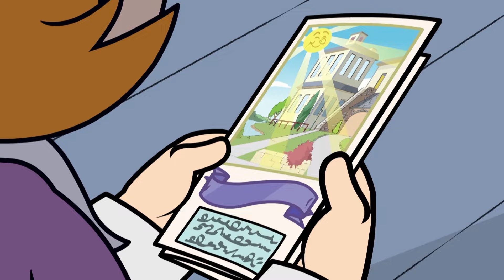A Dog's Dream | Funny Episodes | Dennis and Gnasher